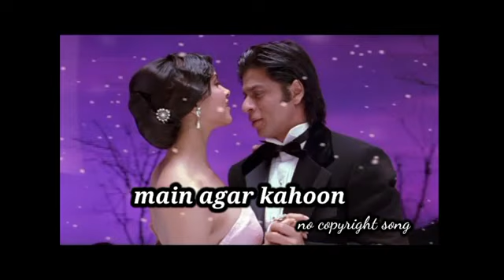Main Agar Kahoon Barasat no copyright song 🥰 Om Shanti Om no copyright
আপনাদের বারাসাত নো কপিরাইট সংএর একাউন্টের ভিডিওতে স্বাগত 👈🙏

Tumko paaya hai to jaise khoya hoon kehna
chahoon bhi to tumse kya kahoon kisi zabaan no copyright song
mein bhi vo love hi nahi ki jinme tum ho kya tumhe bata
 sakoon main agar kahoon tumsa haseen jannat
mein nahi hain kaheen taareef yeh bhi toh sach hai
 kuch bhi nahi tumko paaya hain to jaise khoya hoon
shokhiyon mein doobi yeh adaayein chehre no copyright gan
 se jhalki huyi hain zulf ki ghani ghani ghatayen
 shaan se dal ki huyi hain lehrata aanchal hai jaise
 baadal baahon mein bhari hain jaise chaandni roop
ki chaandni main agar kahoon yeh dilkash hai nahi
kaheen na hogi kabhi taareef yeh bhi to copyright
sach hain kuch bhi nahi tumko paaya hai to
jaise khoya hoon tum huye meharbaan toh hai no copyright
yeh daastaan ab tumhara mera hai ek hai caravan
 tum jahaan main vahaan main agar kahoon
hamsafar meri apsara ho tum ki ya koi pari tareef
yeh bhi to sach hai kuch bhi nahin no copyright

tumko paaya hai to jaise khoya hoon kehna chahoon bhi to tumse kya kahoon kisi zaban mein bhi vo love hi nahi ki jinme tum ho kya tumhe bataan sakoon main agar kahoon tumsa haseen jannat mein nahi hai kaheen tareef yeh bhi to sach hai kuch bhi nahi Your Queries main agar kahoon main agar kahoon song main agar kahoon song lyrics main agar kahoon song slowed and reverb main agar kahoon slowed main agar kahoon lofi main agar kahoon ringtone main agar kahoon lyrics